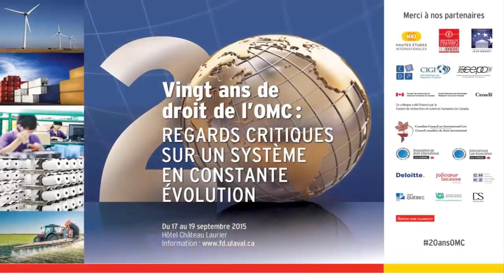Batiste Tranchant: La participation de l'UE au règlement des différends de l'OMC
"Une expérience pionnière: la participation de l'UE au règlement des différends de l'OMC"

Conférence de M. Baptiste Tranchant, professeur à la Faculté de droit de l'Université de Toulouse 1 Capitole, prononcée à Québec le 17 septembre 2015 lors du colloque international "Vingt ans de l'OMC: Regards critiques sur un système en constante évolution", organisé par le CDIT